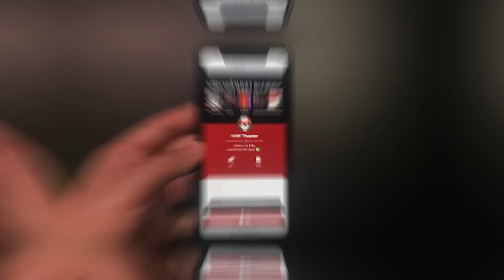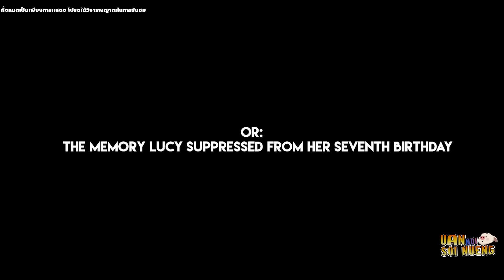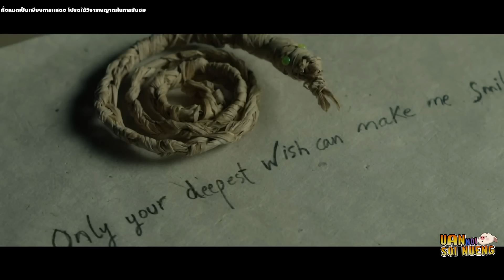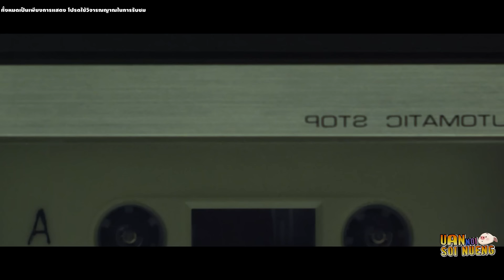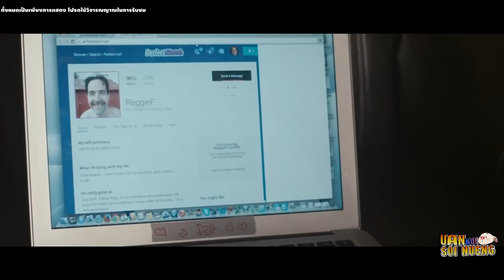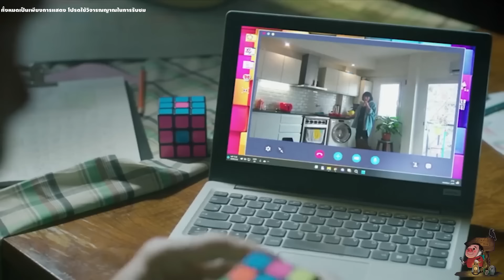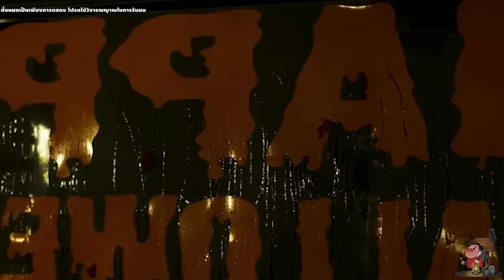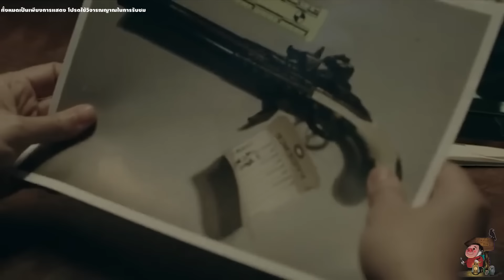"รวม 17 เรื่องสั้นจากตำนาน" ที่บอกเลยว่า..น่าจะเชื่อคำเตือนตั้งแต่แรก! | สปอยหนัง รวมหนังตอนพิเศษ